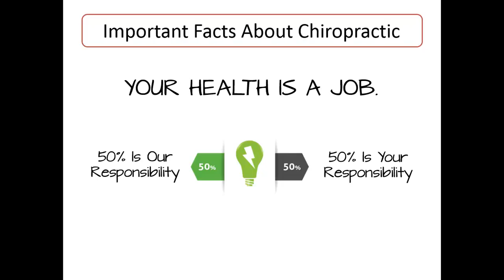Your Health is Important in Canton - 20 Dollar Chiropractic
It is important to maintain your health in Canton.